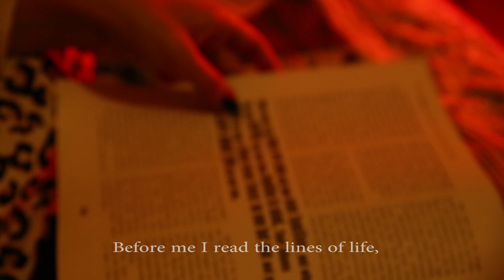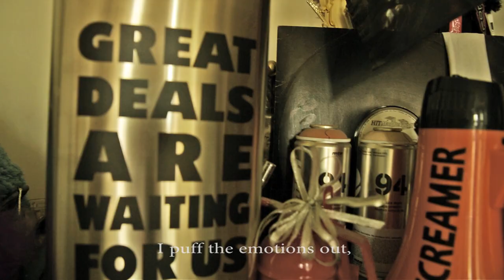Youya - Hiphopoetry | Doc